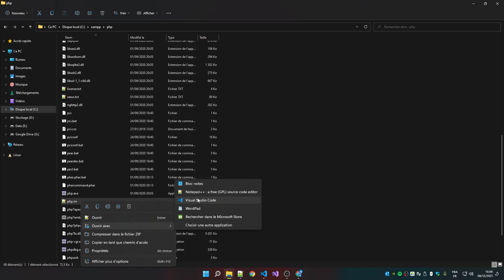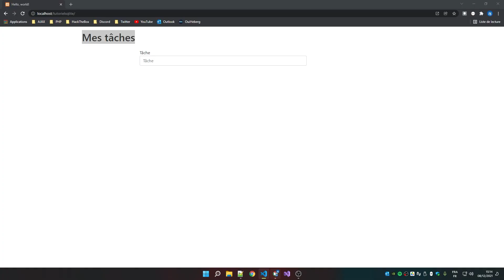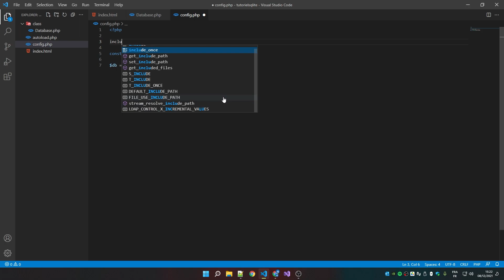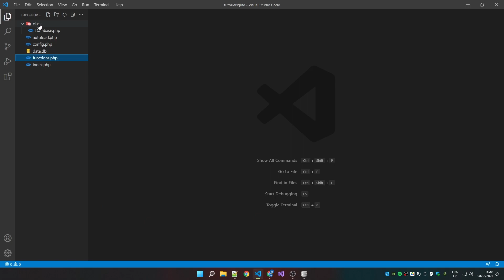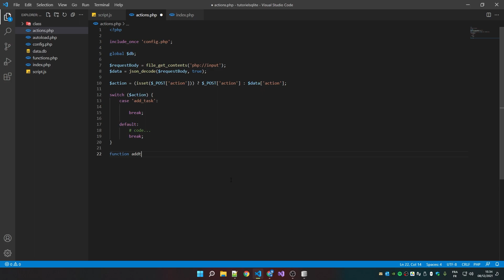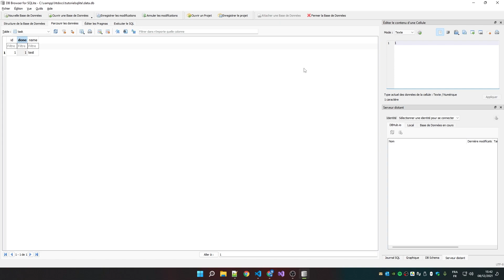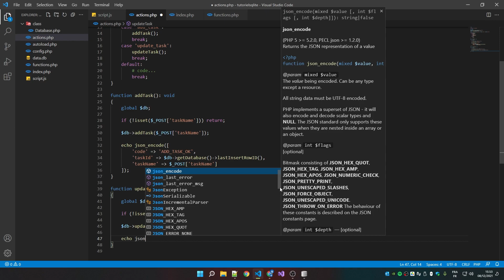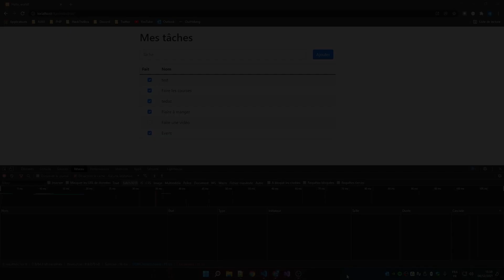Créer une ToDo List avec PHP 8 et une base de données SQLite 3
Cette vidéo vous montre comment créer une ToDo List avec PHP 8 et une base de données SQLite 3.

On utilisera aussi le langage JavaScript et le framework CSS Bootstrap 5 pour la mis en page.